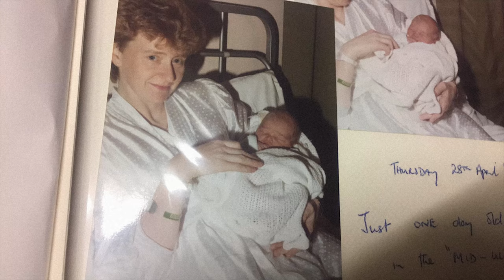i was the first person ever to survive this open heart surgery...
If you can laugh in the face of adversity, you are bullet proof.

Not even sure where to begin with this...Some of you may know, but a lot of you probably don’t! I have never kept this a secret but I’ve always been meaning to put out my story like this - to share to the world 🌎 I may not have had the best start in life... but I took what was dealt to me, accepted it and moved the fuck on 🤘🏻

TRACK:

Post Malone - 'I'm Gonna Be'